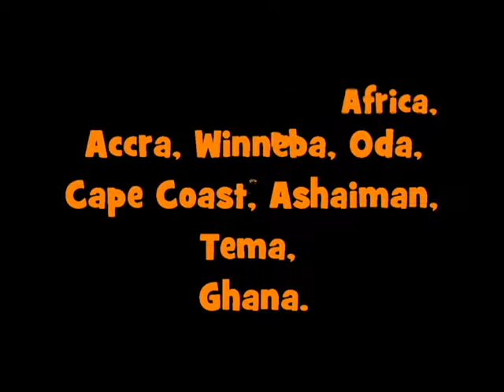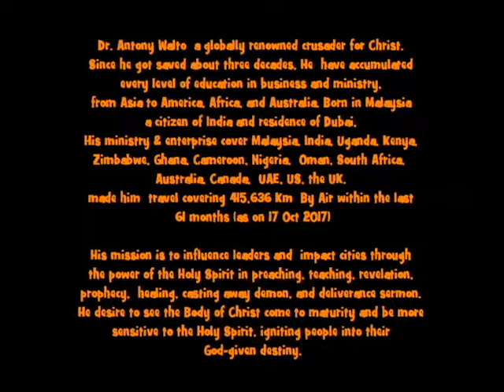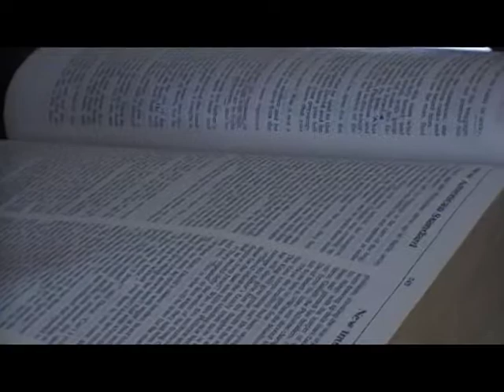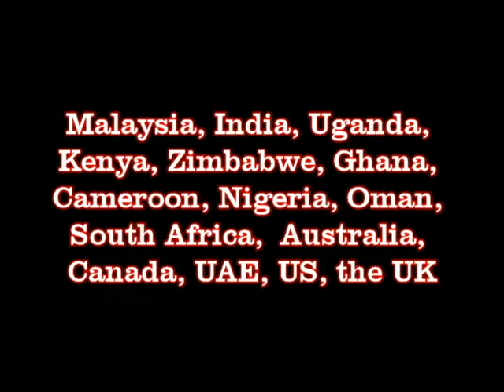Mankessim, Ghana Graduation Ordination Consecration. 10th Dec 2017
Mankessim, Ghana Graduation Ordination Consecration. 10th Dec 2017. The guest was Rev. Dr. Antony Walto to bless this occasion